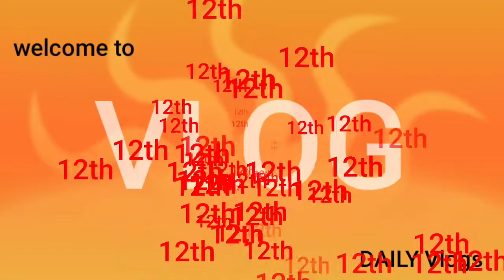meri khushi ka raj DAILY Vlogs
my full day vlog